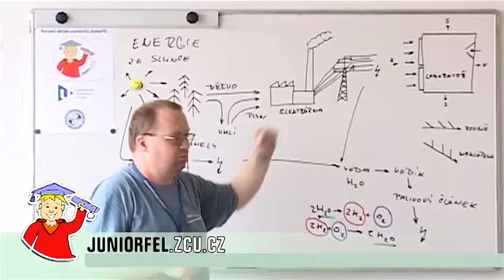JuniorFEL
Letní škola pořádaná Fakultou elektrotechnickou Západočeské univerzity v Plzni